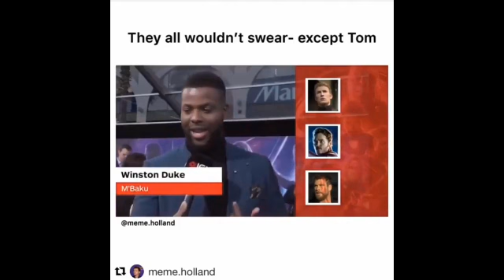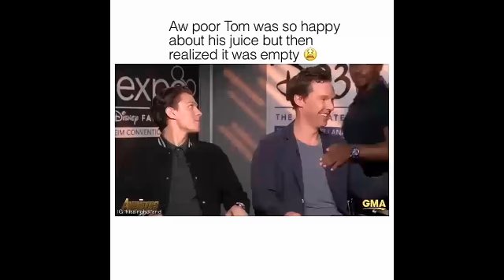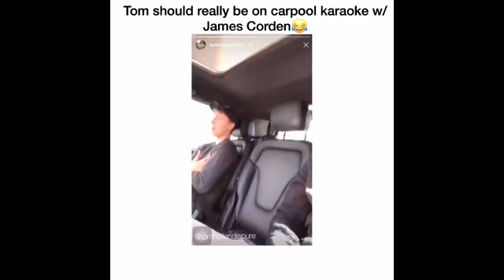Tom Holland (Avengers Infinity War) - 😊😅😊 CUTE AND FUNNY MOMENTS - TRY NOT TO LAUGH 2018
Tom Holland FUNNY AND CUTE MOMENTS - TRY NOT TO LAUGH Avengers Infinity War Cast including Robert Downey Jr., Chris Hemsworth, Mark Ruffalo, Chris Evans, Scarlett Johansson, Benedict Cumberbatch, Don Cheadle, Tom Holland.
Avengers: Infinity War is an upcoming American superhero film based on the Marvel Comics superhero team the Avengers, produced by Marvel Studios and distributed by Walt Disney Studios Motion Pictures.